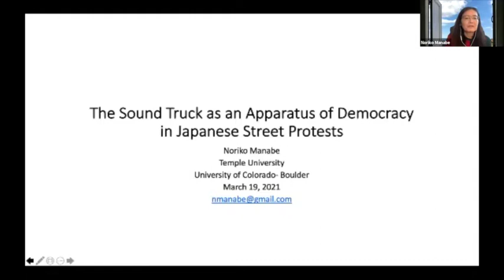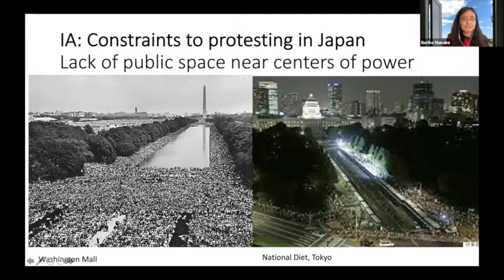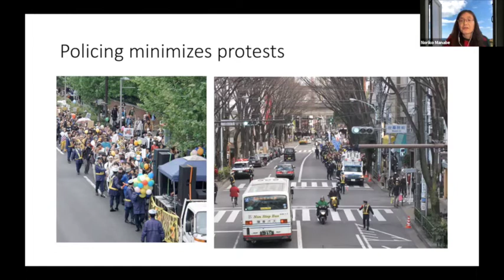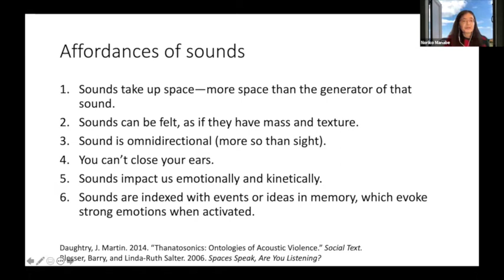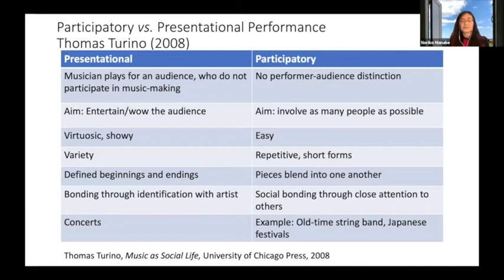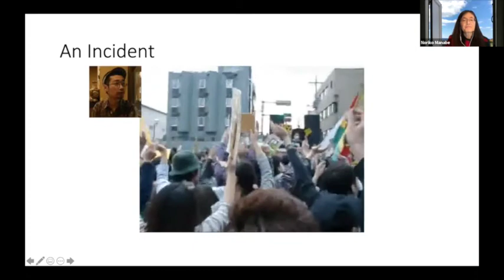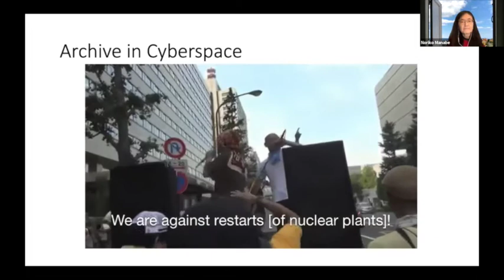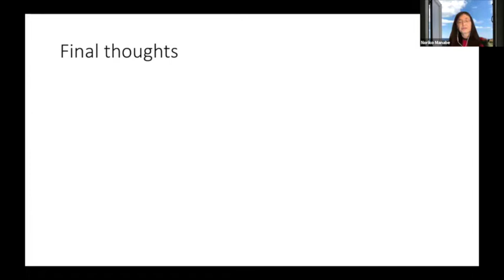Fukushima Workshop 3